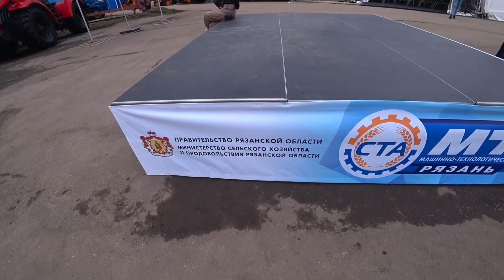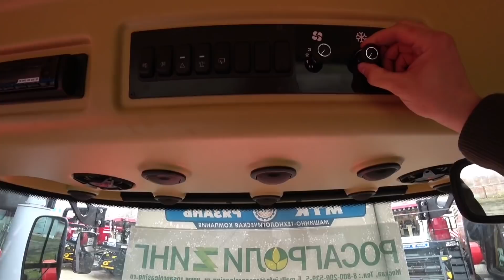ЗАЧЕМ СТОЛЬКО ТЕХНИКИ И КУДА??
Первая мтк в Рязансеой области